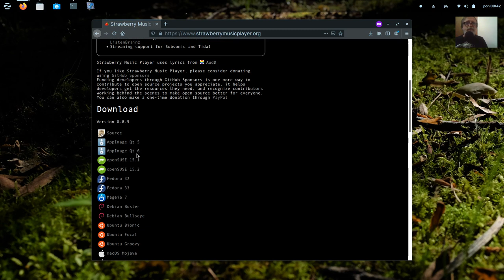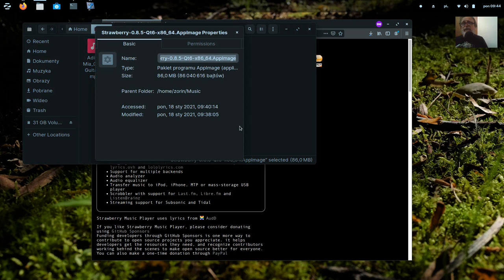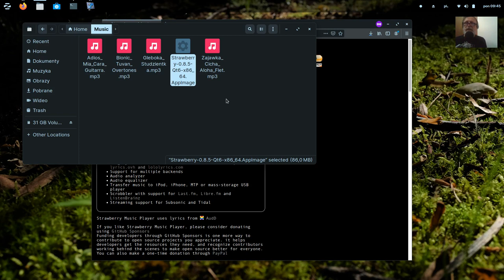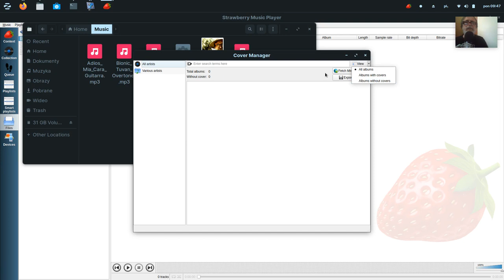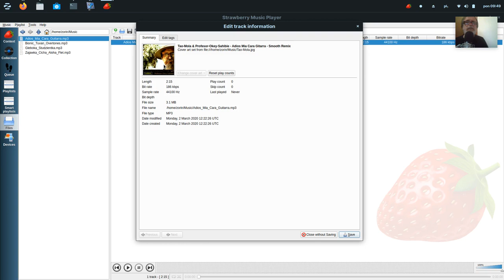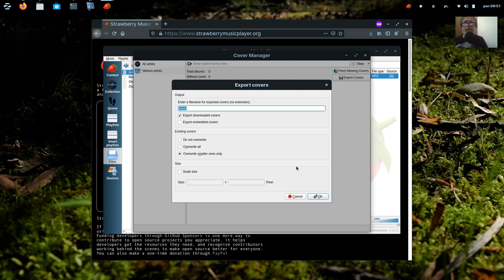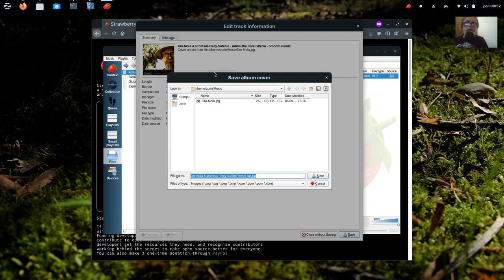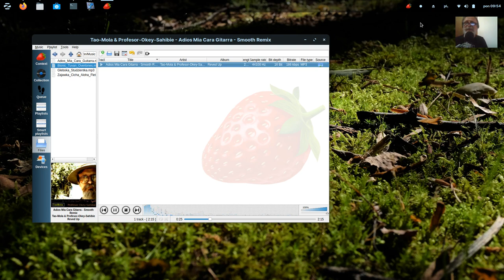Strawbery Music Player AppImage Test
20210118 - Tao-Mola Vlog; Strawbery Music Player Qt 6 AppImage Test.